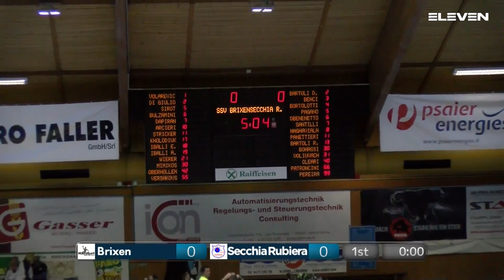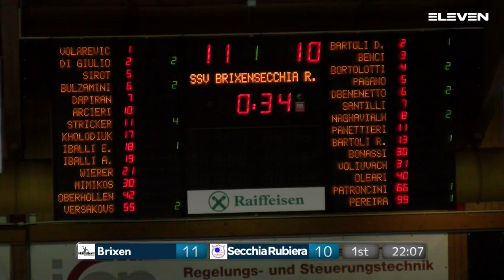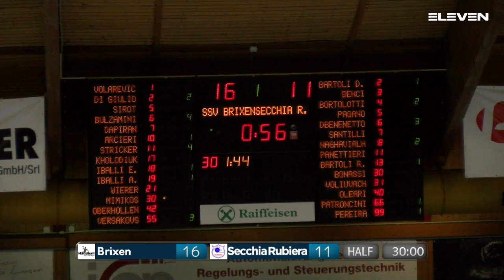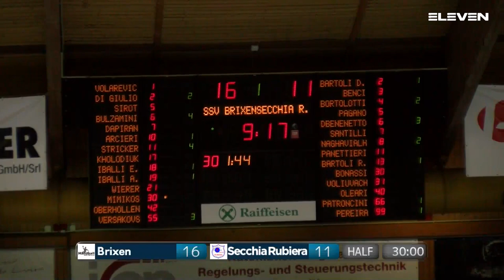Serie A Gold [2G^]: Brixen - Secchia Rubiera 29 - 21